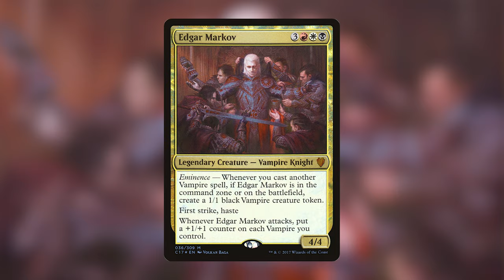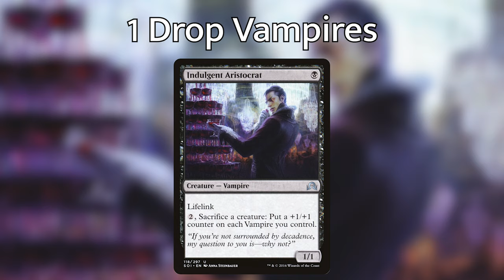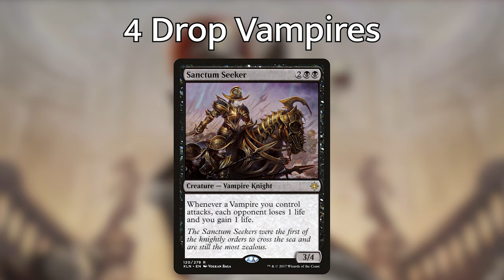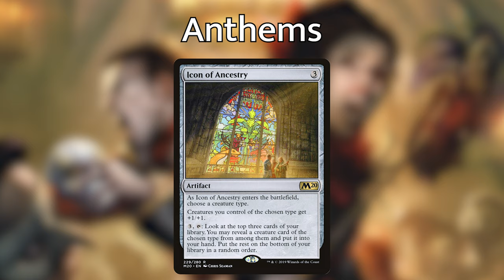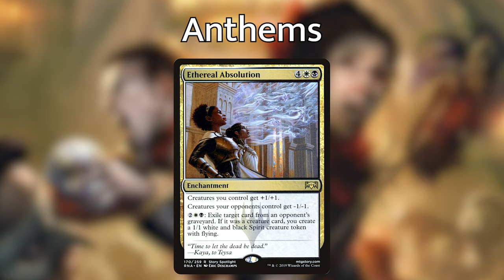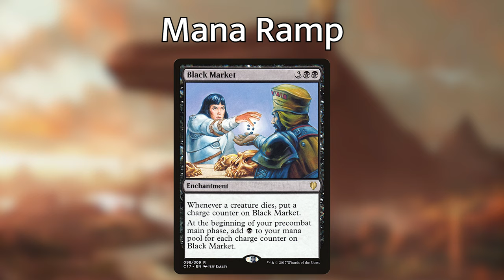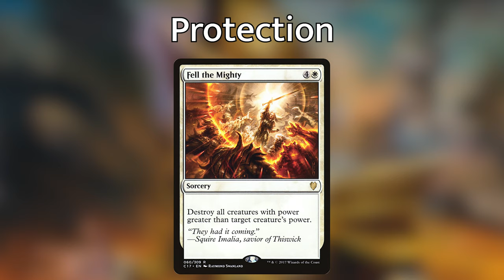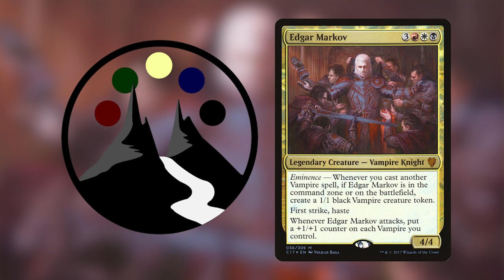Edgar Markov - Aggro Vampire Tribal - Commander Deck Tech - Command Valley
Griffin brings his favorite tribe to the table with Edgar Markov, the king of all vampire commanders.  Explore the hyper aggressive, super fast vampire tribal deck that aims to win off of the insane value of Edgar's Eminence.